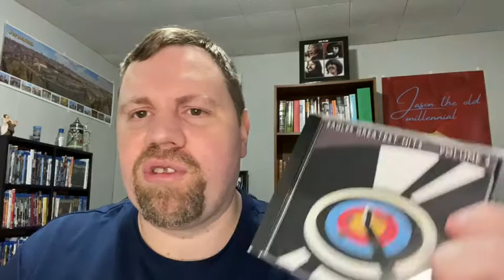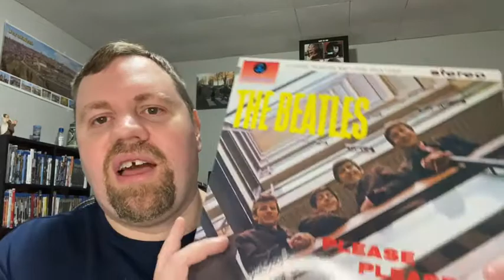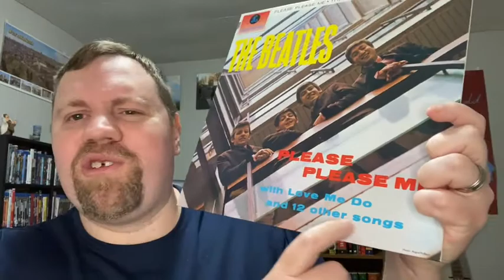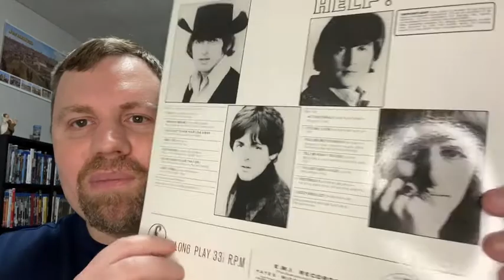New Vinyl and CD pickups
In this video I’m showing off some new CD’s and Vinyl that I bought recently.

1. Eagles Greatest Hits CD
2. Bat Out of Hell CD
3. Please Please Me Vinyl
4. Help! Vinyl